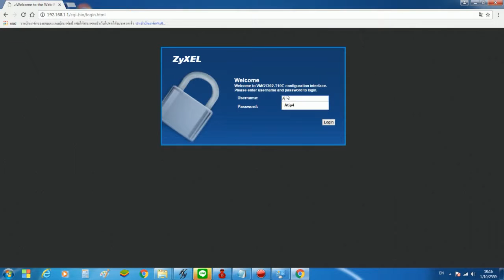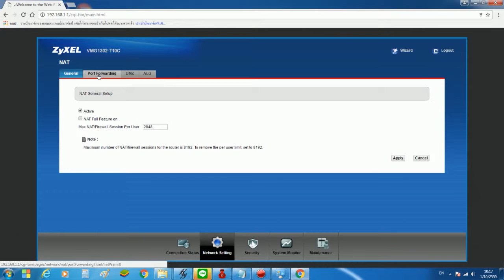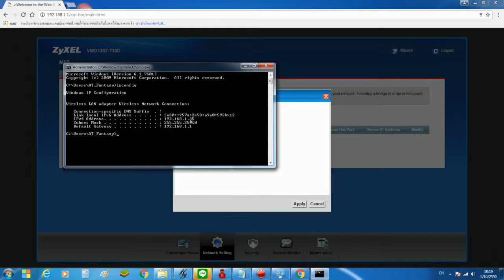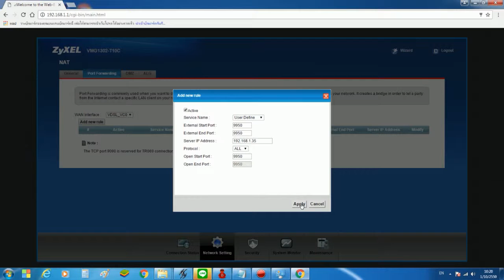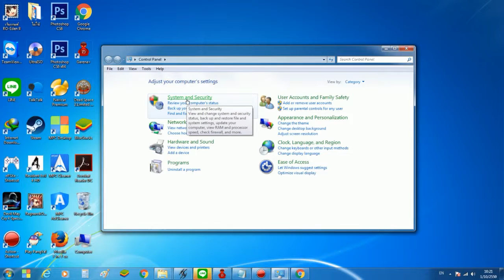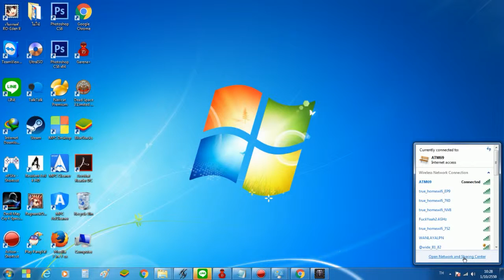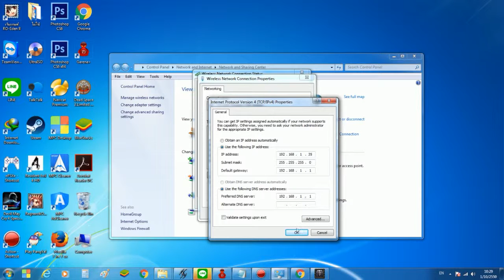คีย์ DOTA เน็ต True Zyxel VMG1302-T10C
เป็นการศึกษาจากข้องมูลหลายๆที่ แล้วมาปรับใช้ตาม Router ที่เปลี่ยนไป
ของผมเป็น Internet True ครับ
Router : Zyxel VMG1302 - T10C
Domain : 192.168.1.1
Username : admin
Password : password
ขั้นตอนการ port forwarding
1.เลือก Network Setting --- NAT
1.1. หน้า General ให้ติ๊กถูกที่ Active ด้วย
1.2. เสร็จแล้วไปที่ port forwarding
   - ช่อง WAN Interface มีให้เลือก 2 แบบ ดังนี้
  ADSL_VC0 = สำหรับใช้ Internet แบบ ADSL
  VDSL_VC0 = สำหรับใช้ Internet แบบ VDSL
1.3. กด Add new rule แล้วทำตามดังนี้
   - ติ๊กถูก Active
   - Service name = User Define
   - External Start Port : XXXX -ตาม Port ในเกม-
   - External End Port : XXXX -ตาม Port ในเกม-
   - Service IP Address : 192.168.X.XXX
   - Protocol : ALL
   - Open Start Port : XXXX -ใส่เหมือน Ex. Start Port-
   - Open End Port : ช่องนี้จะปรากฎโดยอัตโนมัติ -แสดงเหมือน Ex. End Port-
   - กด Apply เป็นอันเสร็จสิ้นขั้นตอน Port Forwarding
 ปิด Firewall ของ Router และ เครื่องคอมฯ
Router : ไปที่ menu Security - Firewall - หน้า General ให้ติ๊ก OFF แล้ว Apply
Computer : Control panel - System and Security -Windows Firewall
- Turn Windows Firewall On or Off - ให้ติ๊กตรง Turn off windows firewall ทั้งหมด
- กด OK เสร็จ
ตั้งค่า Ip Address ให้กับเครื่อง
Start - Control Panel - Network and Internet - Network and Sharing Center - Wireless Network Connection - Properties -
Internet Protocol Version 4 ให้ทำตามขั้นตอนนี้
1.IP Address : 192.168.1.XXX -อะไรก็ได้ 2-255 ห้ามซ้ำกับเครื่องอื่น-
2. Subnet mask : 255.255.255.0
3.Default Gateway : 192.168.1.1 -ตาม Port Router-
4. Preference DNS : ตาม Port Router ของท่าน
ตั้งค่า Port ในเกม ดังนี้
Option - Gameplay - Port = ใส่ตามที่เราทำ Port Forwarding กด Ok เสร็จ
++ ยังไม่หมดอีกเหรอ ++ เปล่า หมด แล้ว Create Room ได้เลย
ขอบคุณที่รับชมครับ หากชอบ ฝากกด ติดตาม -Subscribe- เป็นกำลังใจให้ผมด้วยนะครับ
                                    Present BY : ATFGAMER69